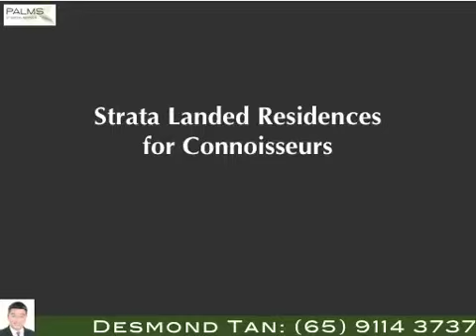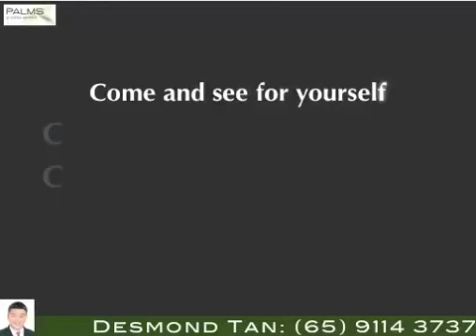Palms at Sixth Avenue | 5 bedrms, Home Lift, Carpark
Only for the selected few to appreciate life's finest at Sixth Ave.  Strata Landed Semi-detached, with home lift, private pool, steam room, basement carparks, high end fittings and large functional area.  For details, please view or call Desmond Tan at 91143737.